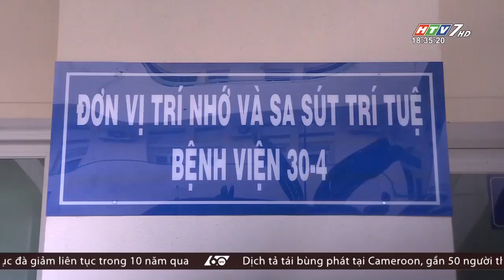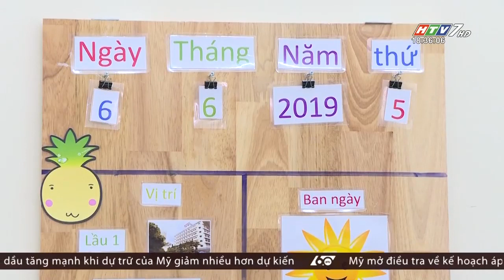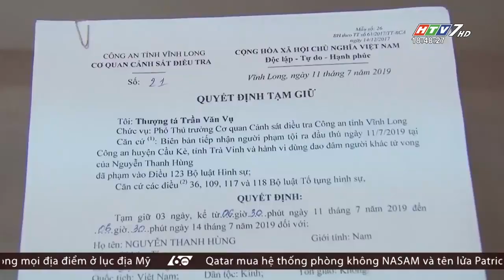60 Giây Chiều - Ngày 11/07/2019 - HTV Tin Tức Mới Nhất